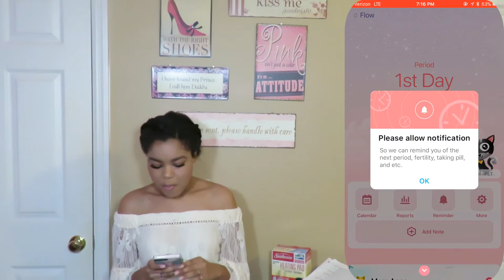Period Tips, Tricks & Hacks | Xandria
Happy National Chocolate Covered Nut Day!!!

Hopefully these period tips, tricks, and hacks were helpful. Some of them were "Duhh" moments but maybe I introduced something new too!

K & C   I N S T A G R A M . . .

~Heating Pad w/ Cord...

~ThermaCare Menstrual Heating Pads...

~ Always Radiant Pads...

~ Ultra Tampons...

~ Flushable Tampons...

~ Over Night Pads...

~ Multi Vitamins...

~ M&M Dark Chocolate Peanut...

M U S I C  /  S O U N D    E F F E C T S . . .